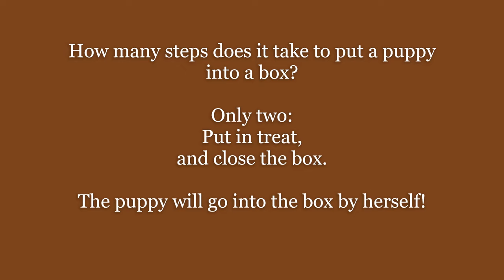Guide Dog Labrador Livia : Day 79 - How many steps to put a puppy into a box?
Livia is a little guide dog Labrador puppy just two months old when she came to our home in June of 2022. Now she has been our most-loved family member and will stay with us for the next twelve months before she will be trained to be a qualified guide dog.

As volunteering puppy raiser, we're lucky being with Livia and enjoy all the time with her, and will devote all of our love to such a gifted angel :P

Hope you all enjoy our videos about Livia and say something to her :-)